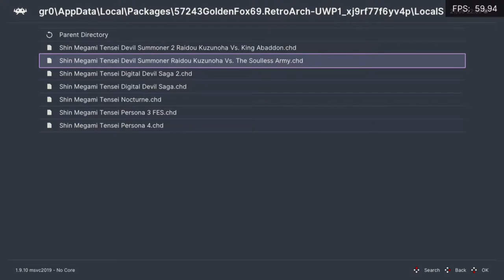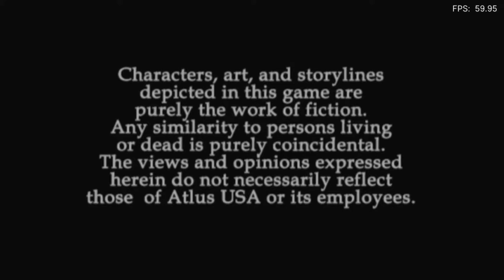Is SMT: Devil Summoner Playable? RetroArch Performance [Series X | PCSX2]